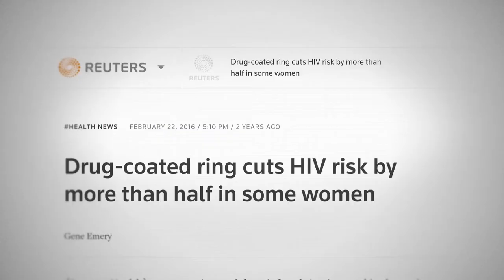Dapivirine Microbicide Ring: 2017 Partnership Award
Introducing the dapivirine microbicide ring as GHTC’s 2017 Innovating for Impact Partnership Award honoree.

Photo credits: International Partnership for Microbicides